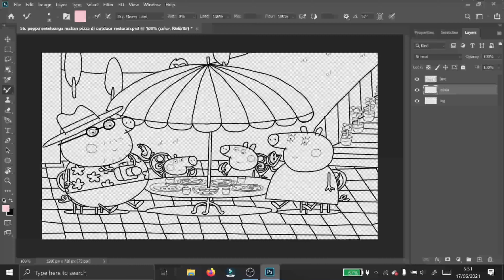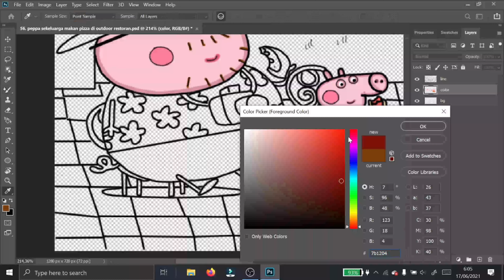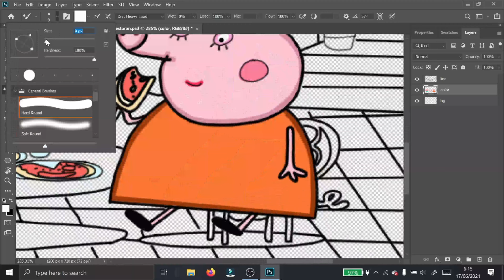Peppa and her family eat pizza at outdoo - Peppa pig fanmade coloring story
Peppa pig fanmade
Peppa pig song
Peppa pig coloring page

Tools: Photoshop cc 2018
Recorder: OBS studio
Edited video : Filmora